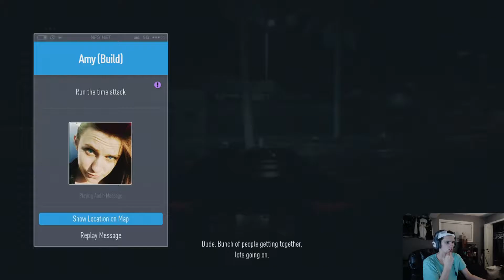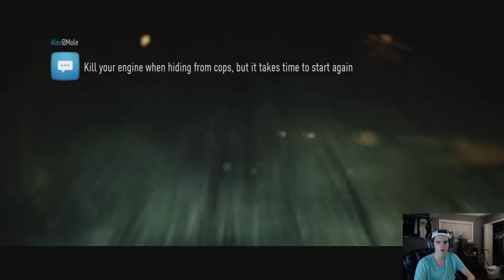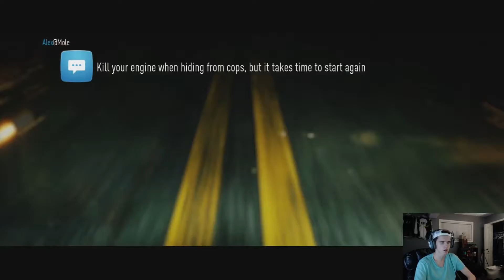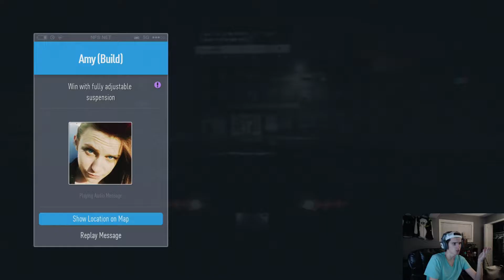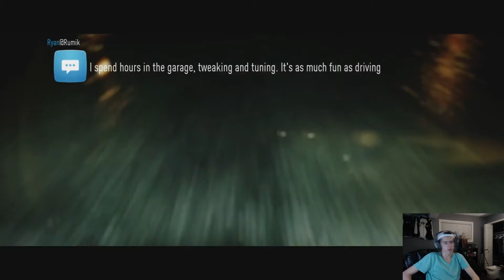Need For Speed 2015 Gameplay Walkthrough Part 17